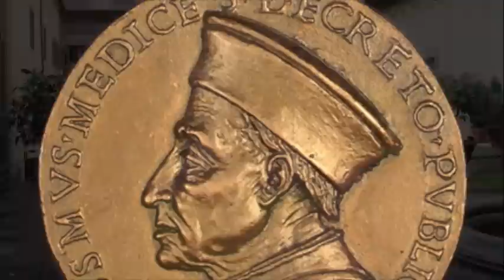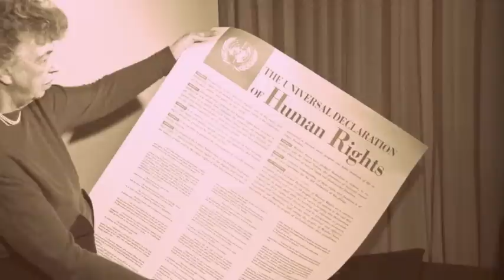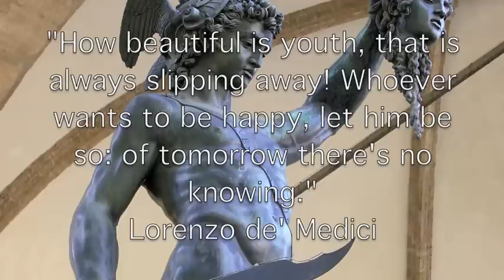Art Patronage: The Reign of the Medici